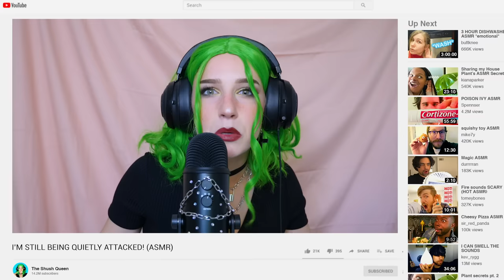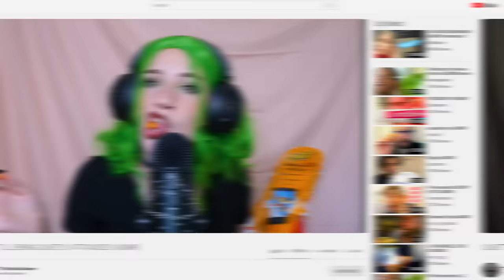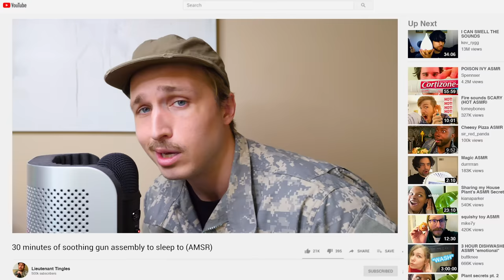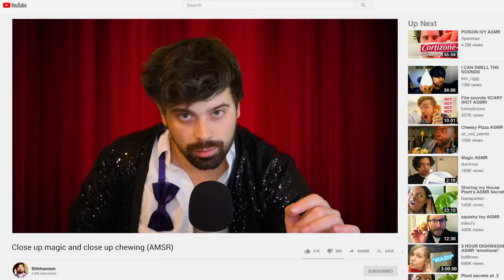These ASMR YouTubers Hate Each Other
I bet you didn’t know these ASMR YouTubers secretly hate each other. This notably quiet community’s drama is now on full blast.

CREW
Directed By: Ian Hecox, Damien Haas, Shayne Topp, Kimmy Jimenez, Jacklyn Uweh, Ryan Finnerty
Executive Producer: Ryan Finnerty
Written By: Monica Vasandani, Kurt Maloney, Cole Hersch, Phillip Walker
Production Manager: Alicia Gaynor
Production Coordinator: Nancy Azcona
DP: Brennan Iketani
Art Director: Cassie Vance
Editor: Mike Small
Assistant Editor: Matt Duran
GFX: Brittany Metz
Content Manager: Kiana Parker
Executive Assistant: Sammie Miller